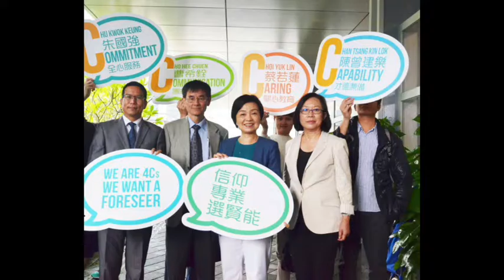[門徒公義] 第52集Part 1/3：梁永善支持建制?Yes!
主持：Howie, Ernest , Eric
支援：John
發佈：2016年12月12日